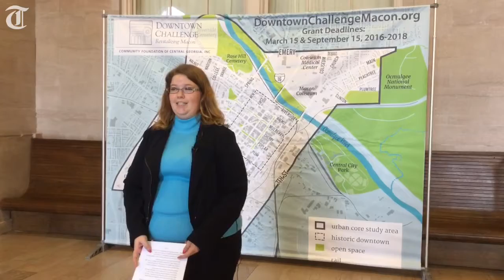Downtown Challenge aims to transform downtown through funding ideas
Alex Leahy details results from the first round of the downtown challenge.